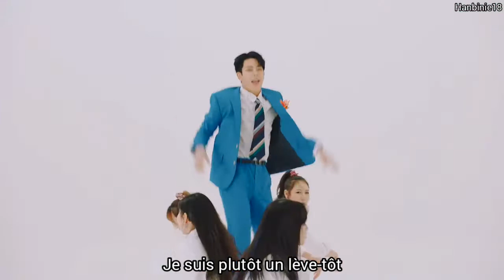MJ (ASTRO) - Get Set Yo [Feat. Kim Taeyeon] (vostfr)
Pour toute demande de traduction, n'hésitez pas à me le demander en commentaire.